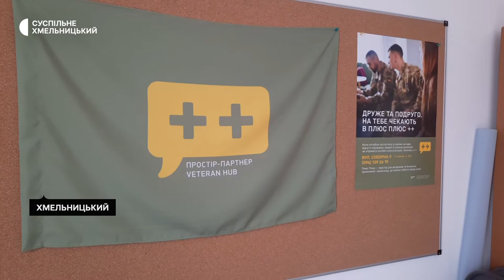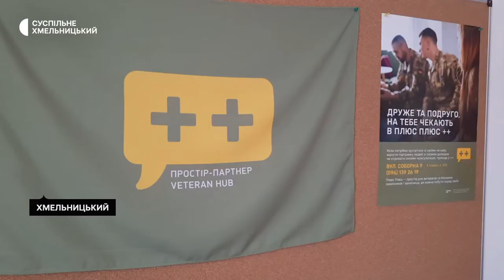Хмельничани отримують допомогу у ветеран хабі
Близько сімдесяти разів за місяць жителі області зверталися за допомогою до ветеранського простору «Плюс-Плюс». Здебільшого, задля психологічної підтримки, розповіла лікарка-психіатриня центру Наталія Підкалюк.